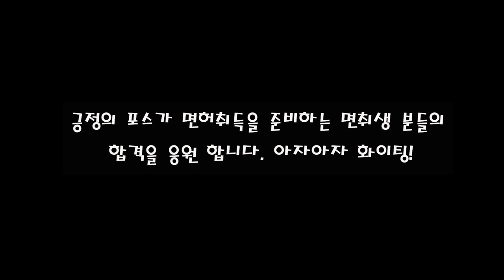이거 모르면 출발하기 전에 감점 될 수 있습니다.